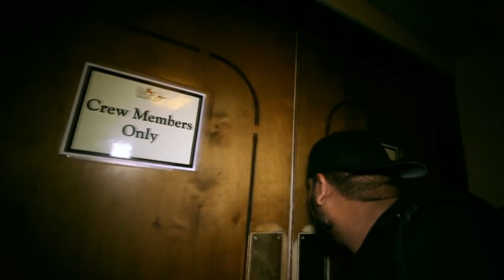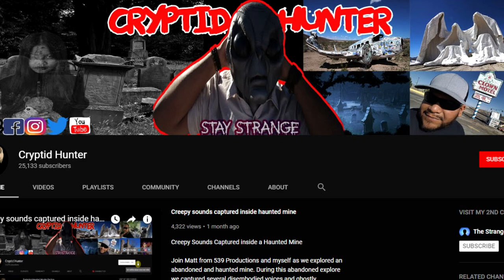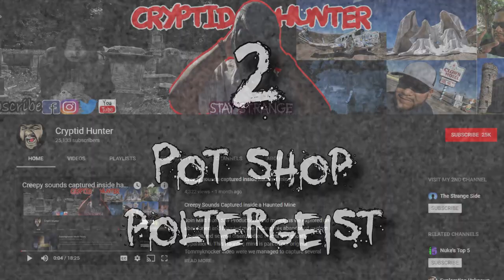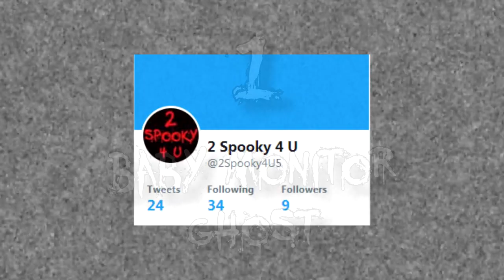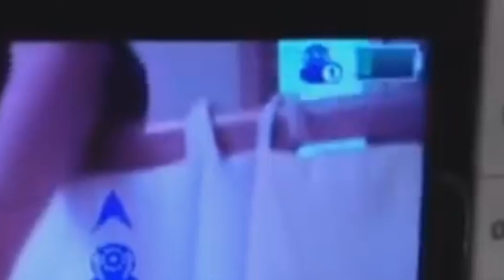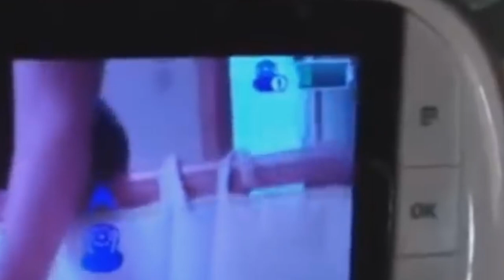5 UNEXPLAINABLE GHOST VIDEOS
5 pieces of paranormal evidence that I find pretty compelling.